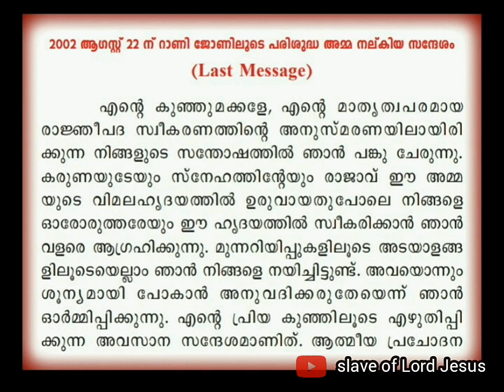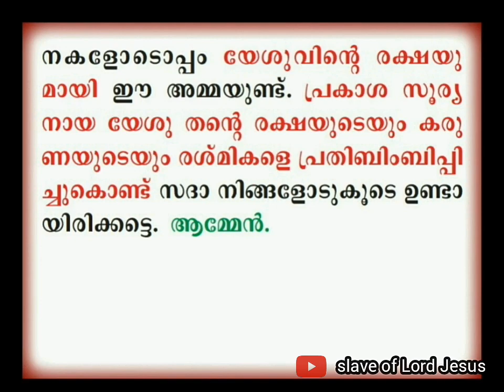കോവിഡ് മഹാമാരി, സഭയിലെ ഭിന്നത, പുരോഹിതരുടെ അധഃപതനം പരി അമ്മ 2002 ൽ മുന്നറിയിപ്പുകൾ. MARIAN WARNINGS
അനുസരണംകെട്ട വിമത പുരോഹിതരെക്കുറിച്ചും കത്തോലിക്കാ സഭയിലെ ഭിന്നതയെക്കുറിച്ചും കഞ്ചിക്കോട് റാണി ജോൺ എന്ന സഹോദരി വഴി പരി: അമ്മ വർഷങ്ങൾക്കു മുൻപ് നൽകിയ സന്ദേശങ്ങൾ (മുന്നറിയിപ്പുകൾ) എല്ലാം ഇന്ന് കിറുകൃത്യമായി നിറവേറിക്കൊണ്ടിരിക്കുന്നു...

കേരളത്തിൽ കഞ്ചിക്കോടുള്ള റാണി ജോൺ എന്ന കത്തോലിക്കാ അൽമായ സഹോദരി, തിരുസഭ ഔദ്യോഗികമായി വിശുദ്ധയായി പ്രഖ്യാപിച്ചില്ലങ്കിലും നമ്മുടെ കാലഘട്ടത്തിൽ നമ്മുടെ മദ്ധ്യേ ലോകത്തു ഇന്ന് ജീവിക്കുന്ന ഏതാനും വിശുദ്ധന്മാക്കളിൽ ഒരാളാണ്. അവർ നമ്മുടെ ഈ ഭാരതത്തിൽ അതും നമ്മുടെ ഈ കേരളത്തിൽ ജീവിക്കുന്നവരാകയാൽ നാം എത്ര അഭിമാനിക്കണം!
അവർക്കു കർത്താവു നാലു പ്രാവശ്യവും മാതാവ് 47 പ്രാവശ്യവും പ്രത്യക്ഷപ്പെട്ടു അനേകം സന്ദേശങ്ങളും മുന്നറിയിപ്പുകളും നൽകുകയുണ്ടായി. മാതാവ് നൽകിയ അവസാനത്തെ സന്ദേശം 2002 ൽ നൽകിയപ്പോൾ അന്നത് ആർക്കും അത്ര കാര്യമായും പ്രസക്തമായും കാലാനുസൃതമായും തോന്നിയില്ല. അതിനാൽ ആരും അതത്ര ഗൗരവമായി എടുത്തില്ല. എന്നാൽ ഇന്ന് .

ഇന്നത്തെ മരുന്നില്ലാത്ത മഹാമാരി, വൈദീകരുടെ അവസ്ഥ, തിരു സഭയിലെ  ഭിന്നത, മനുഷ്യരിലെ തിന്മയുടെ അതിപ്രസരം, യുവാക്കളിലെയും കുട്ടികളിലെയും കുറ്റ വാസന, വിശ്വാസ ക്ഷയം, മത പീഠനം, മാധ്യമങ്ങളുടെ തിന്മകൾ, യുദ്ധ സന്നാഹങ്ങൾ, തുടങ്ങിയ എല്ലാ വിഷയങ്ങളും പരിശുദ്ധ ദൈവ മാതാവ് തന്റെ സന്ദേശത്തിൽ കിറുകൃത്യമായി മുന്നറിയിപ്പുകൾ നൽകിയിട്ടുണ്ട്.

For more information and PDF format of this message, please check this link:

Message Courtesy: Rev Fr Abraham Kadiakuzhy (Spiritual Director of Rani John)